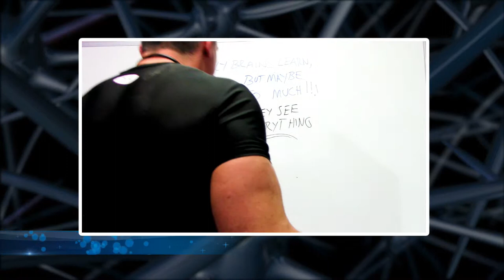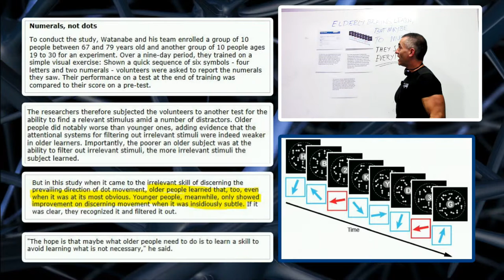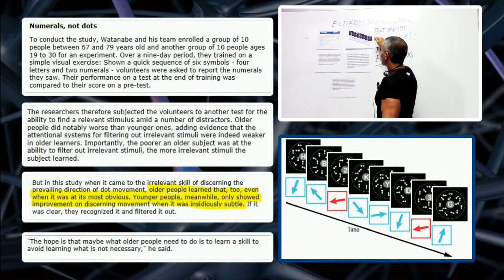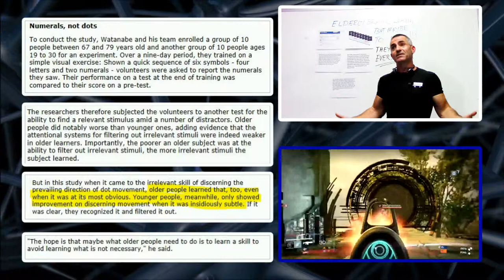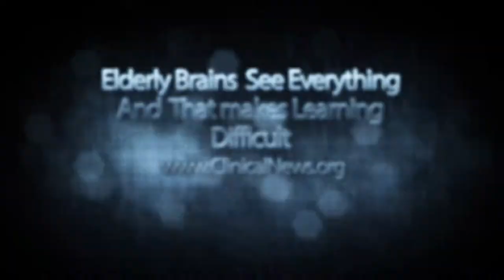Elderly brains learn, but maybe too much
- But in this study when it came to the irrelevant skill of discerning the prevailing direction of dot movement, older people learned that, too, even when it was at its most obvious. Younger people, meanwhile, only showed improvement on discerning movement when it was insidiously subtle. If it was clear, they recognized it and filtered it out.
*  Study in Current Biology Nov 2014